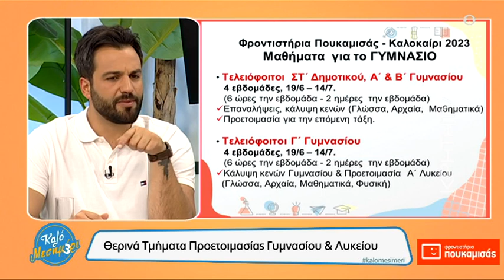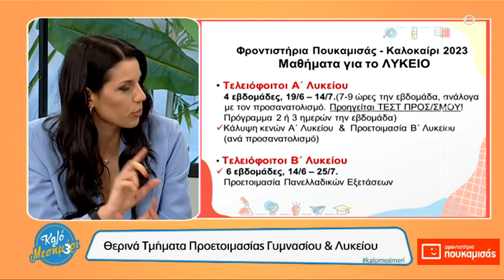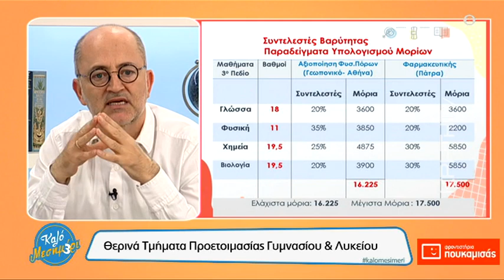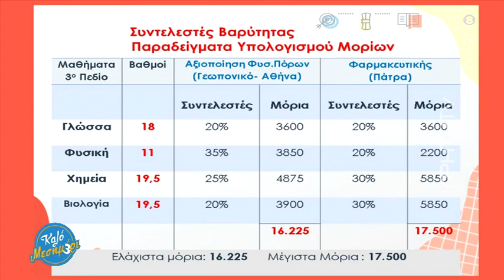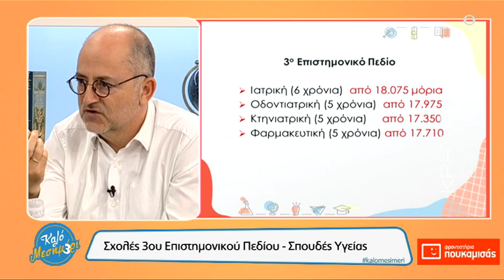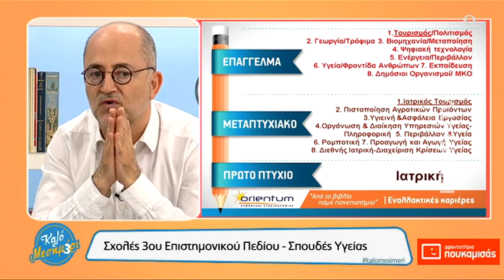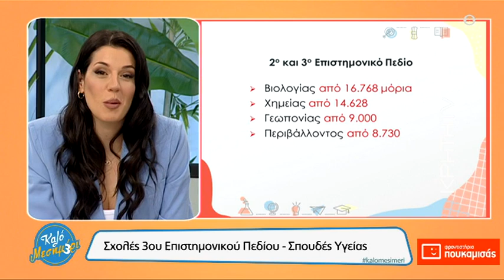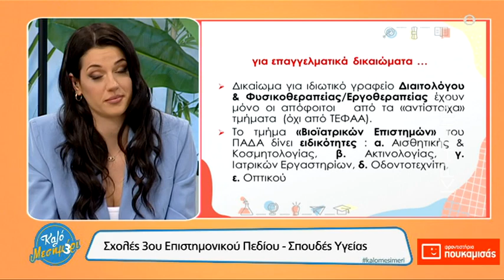Καλό Μεσημέρι | Πανελλήνιες 2023: «Σχολές 3ου Επιστημονικού Πεδίου. Σπουδές Υγείας»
Στις 10/4/23   αφού αναφέρθηκε στα Θερικά Τμήματα Προετοιμασίας Γυμνασίου & Λυκείου στο Φροντιστήριο,

παρουσίασε σχολές και επιλογές  του 3ου Επιστημονικού Πεδίου : έξυπνες επιλογές σπουδών, επαγγελματικά δικαιώματα , εναλλακτικές καριέρες κ.α. για τις Σπουδές Υγείας